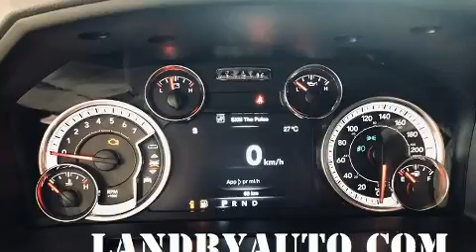2021 Ram 1500 Classic Warlock in Laval, QC H7L2Z2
À l'intérieur, il est évident que le confort et la commodité ont été des priorités, avec: l'ouverture automatique de la glace du conducteur, un volant gainé de cuir, un ordinateur de bord, le pare-choc arrière avec marche-pied, le rétroviseur central avec fonction antiéblouissement automatique, des rétroviseurs extérieurs avec fonction antiéblouissement automatique, et un climatiseur. Comporte une télécommande intégrée d'ouvre-porte de garage, une autre des options distinctives de ce véhicule. Ses élégantes roues en alliage soulignent à la fois son raffinement et son allure sportive. Ce véhicule comporte de nombreuses caractéristiques de sécurité: coussins gonflables à l'avant, coussins gonflables latéraux à l'avant, système antipatinage, système d'assistance au freinage, un avertisseur d'urgence, et freins antiblocage. Le dispositif de stabilité électronique active automatiquement les sytèmes du véhicule pour vous maintenir en ligne droite. Il n'y a qu'une chose qui nous satisfait: surpasser les attentes de chacun de nos clients. Passez nous voir ou appelez-nous pour obtenir plus d'information.